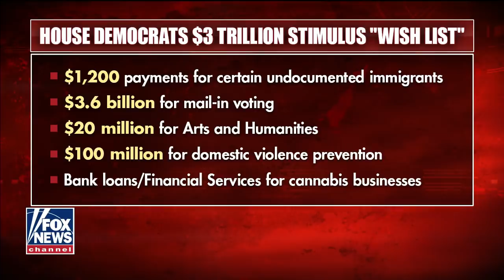Kellyanne Conway breaks down facts of Flynn's unmasking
Counselor to the president Kellyanne Conway joins 'Fox & Friends' reacts to what former Obama administration officials are saying about the Michael Flynn 'unmasking,' House Democrats' $3T coronavirus wish list and HHS whistleblower Dr. Rick Bright's testimony.